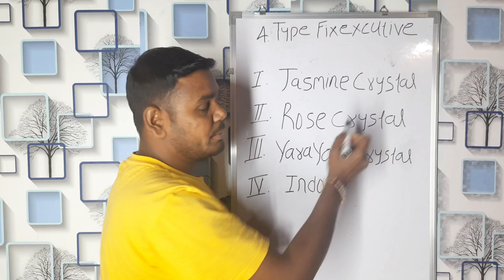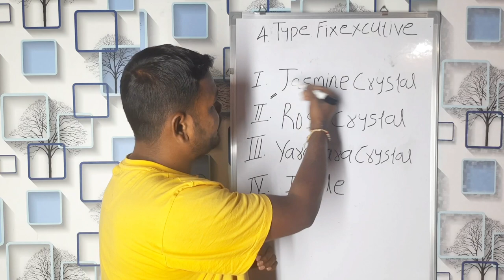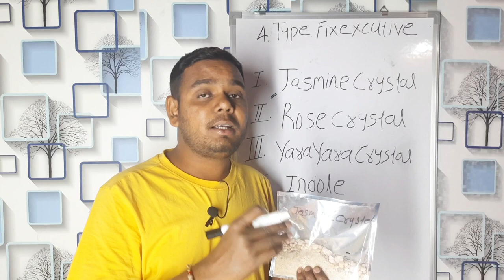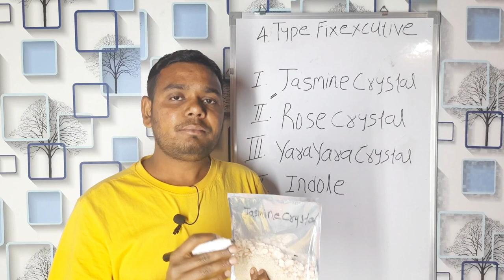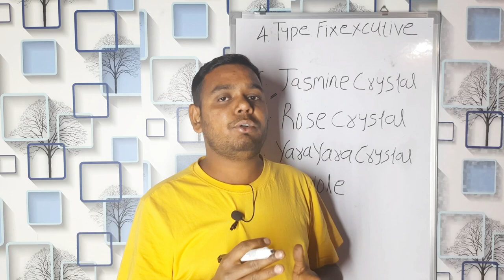What is Jasmine Crystal Powder & How Can We Use it. ?//Jasmine Crystal Fixative Perfume //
Black Agarbatti
Masala Agarbatti
Flora Agarbatti
Color Agarbatti
Dhup Agarbatti
Loban Agarbatti
Duna Agarbatti
Dhup Kaun
Samrani Cup
Dhoop Stick
Cow Dung Dhoop
Dhoop Cone
Gila Dhoop
Mosquito Agarbatti
Vietnam agarbatti machines
Hung Tune
Fitter setting
AC drive
DC motor
Sensor
Bamboo stick
Premix powder
Loban Premix
Cow dung
Natural Agarbatti
Agarbatti perfume
Raw Agarbatti
Agarbatti Compound
Agarbatti Camical